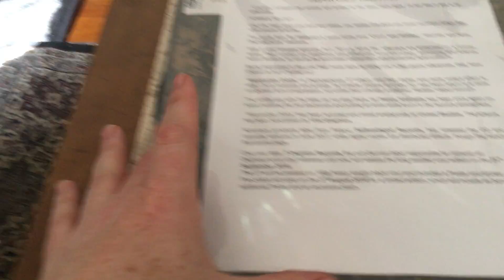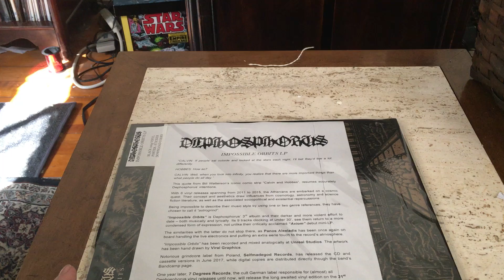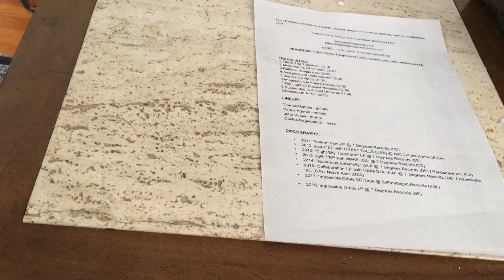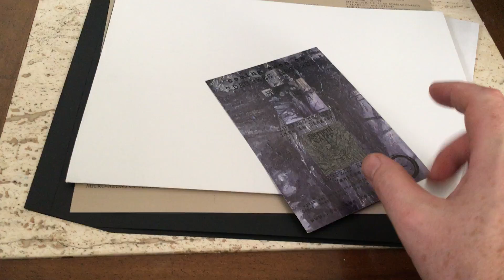Dephosphorus Impossible Orbits Unboxing Video